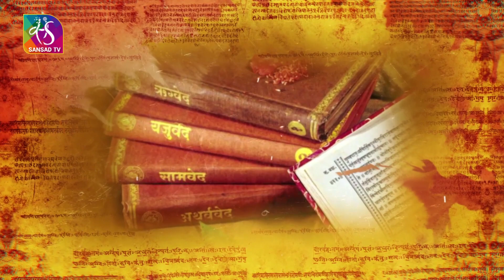Teaser: Itihasa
Sansad TV